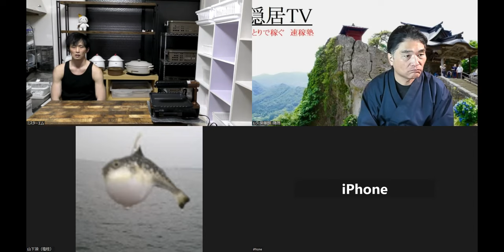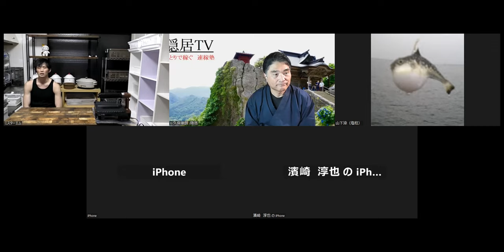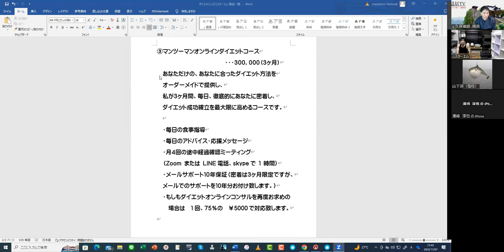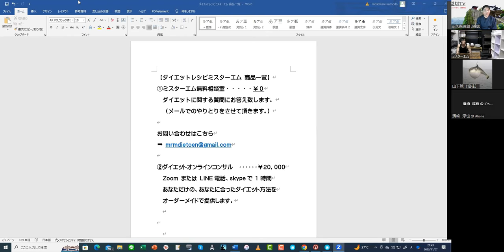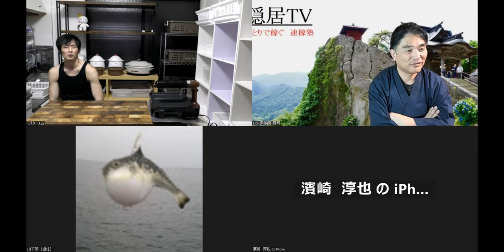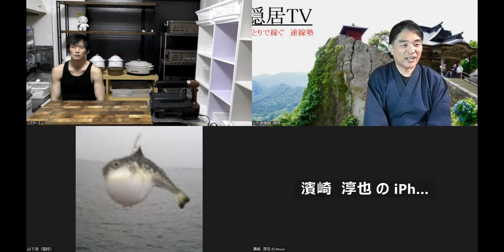【ー２５Kg】ミスターエム式ダイエットZOOM対談